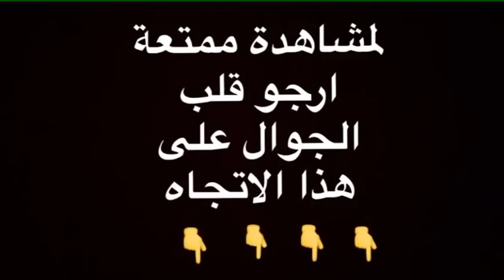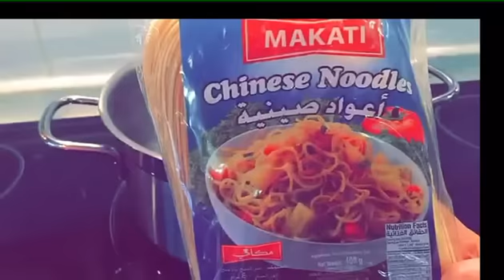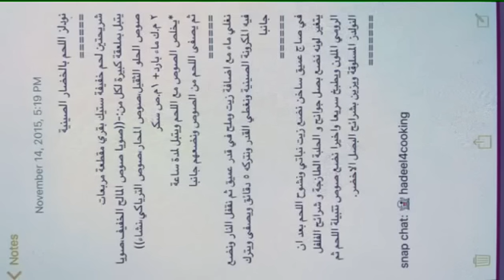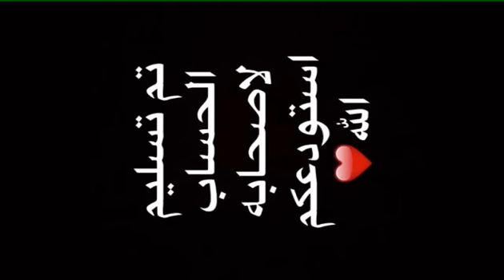سناب وجبات_15_ثانية | ديناميت شريمب + نودلز اللحم والخضار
وللحصول على نسخة من كتاب وجبات 15 ثانية، تصلك إلى منزلك .. قم بزيارة المتجر الالكتروني:

اسم المشارك: هديل
المقادير والطريقة (حسب وصف المشارك): 5:36 - 5:46